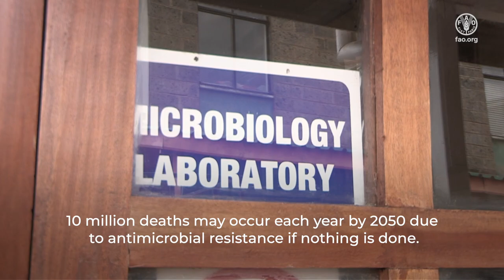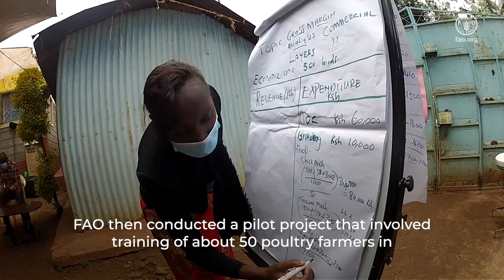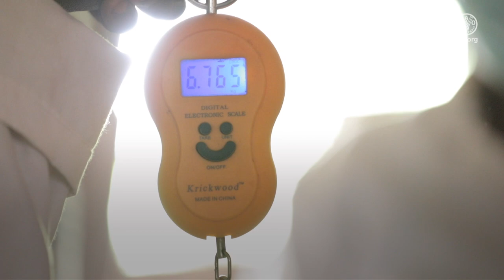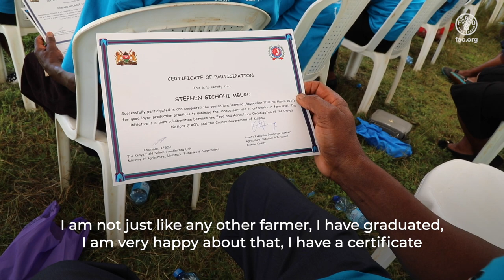Livestock Farmer Field School teaches good practices to reduce antimicrobial resistance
Antimicrobial drugs are key in the treatment of diseases, and their use is essential to protect both human and animal health. However, antimicrobials misuse in the livestock sector, aquaculture and crop production is a major concern as a risk for emergence and spread of antimicrobial resistant micro-organisms.

Before FAO started teaching commercial layer farmers in Gatundu North-Kiambu County-Kenya, farmers were fully convinced that using antibiotics was part of their trade.

Through the Livestock Farmer Field Schools (LFFS), FAO taught them on good agricultural practices and how to further reduce antimicrobial resistance by increasing farm bio-security.

The farmers learned experientially that it is possible to rear chicken without unnecessary use of drugs, reducing antimicrobial resistance in the process.